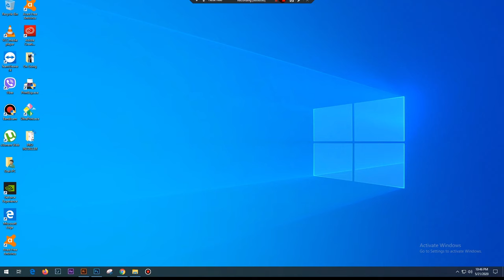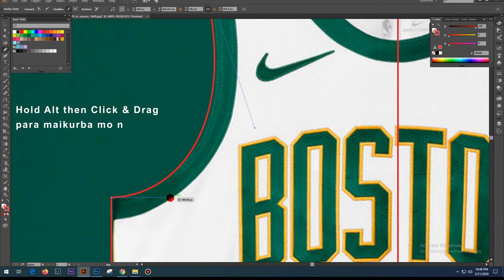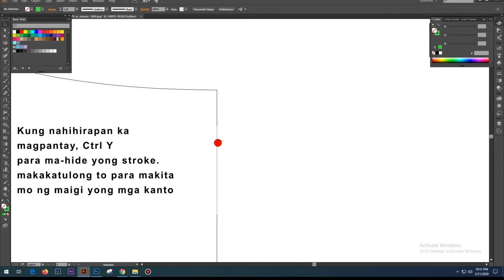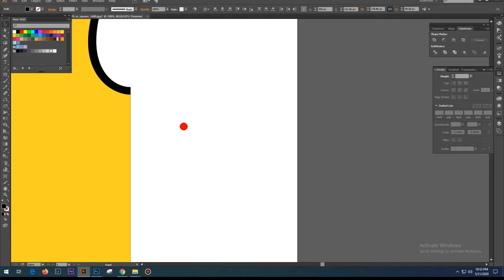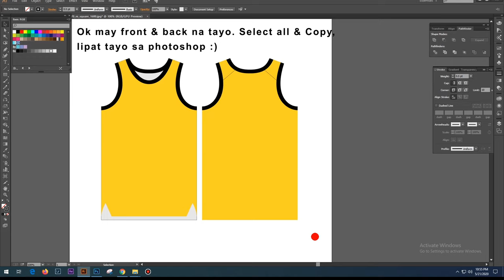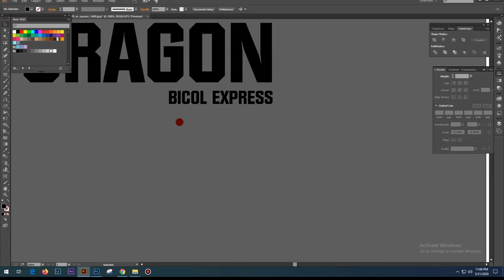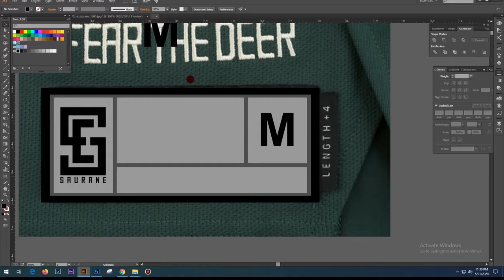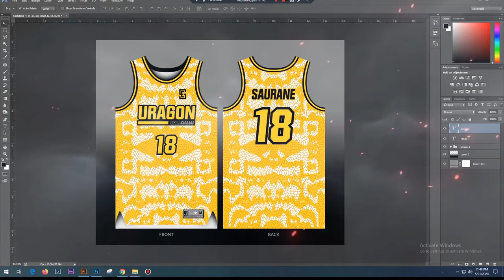BASKETBALL JERSEY MOCKUP 2020 [ BASIC TUTORIAL FOR BEGINNERS ] TAGALOG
How to design jersey in photoshop
How to layout jersey in photoshop
How to layout jersey design

✅PEGS